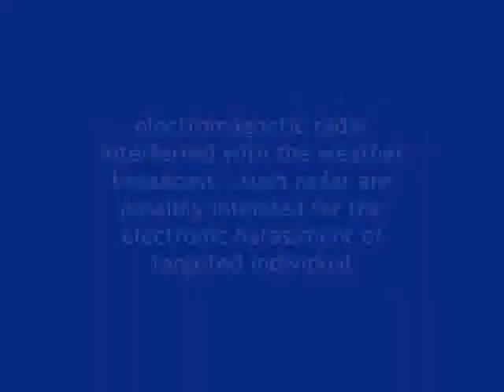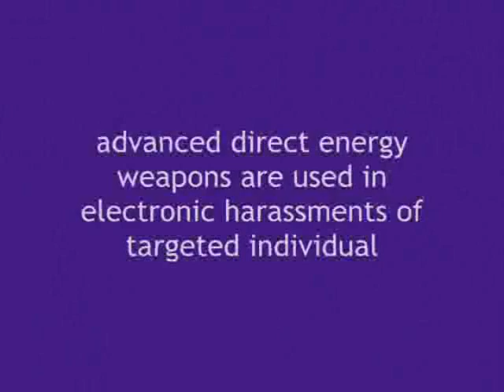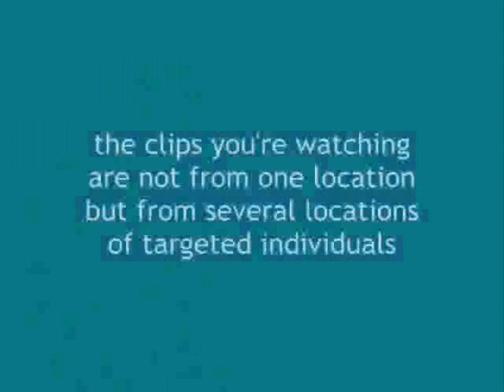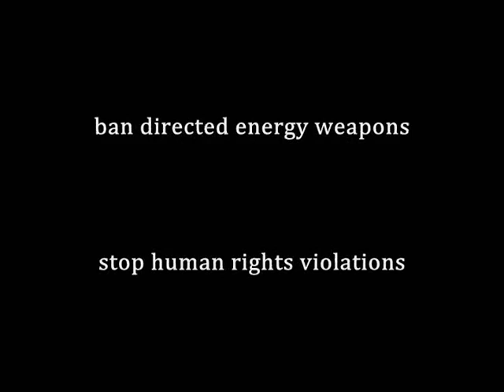Electronic Harassment PSA 01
We are making such material available in our efforts to advance understanding of criminal justice, political, human rights, economic, democracy, scientific, & social justice issues. We believe this is not an infringement of any such copyrighted materials as in accordance to the the fair dealing clauses of the Canadian Copyright Act, that allow users to engage in certain activities relating to non-commercial and not for profit research, private study, criticism, review, or news reporting. We are making an exerted effort to mention the source of the material, along with the name of the author, performer, maker, or broadcaster for the dealing to be fair again in accordance with the allowable clause.

TI - Targeted Individual - is a person being targeted with OSEH by a group of individuals called "perps" for the purpose of human experimentations.